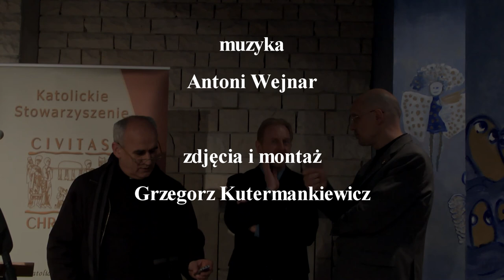Petersburg i Warszawa: dzieje podporządkowania w XVIII w.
Polska-Rosja: geopolityka i trudne sąsiedztwo:
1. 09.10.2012 - Ruś i Polska: sąsiedztwo i cywilizacyjny podział (X-XIV wiek)
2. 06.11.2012 - Moskwa i Litwa: początek geopolitycznego konfliktu (XIV-XVI w.)
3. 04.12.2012 - Rosja i Rzeczpospolita: próby unii i wielka wojna (XVI-XVII w.)
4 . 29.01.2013 - Petersburg i Warszawa: dzieje podporządkowania w XVIII w.
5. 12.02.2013 - Pod carskim zaborem (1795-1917)
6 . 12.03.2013. Rosja bolszewicka i II RP: 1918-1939
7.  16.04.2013 - Stalin zdobywa Polskę (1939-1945)
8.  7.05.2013 - Polska w "obozie" (czyli w sowieckim imperium): 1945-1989
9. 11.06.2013 - Rozpad i odbudowa imperialnych stosunków (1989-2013)